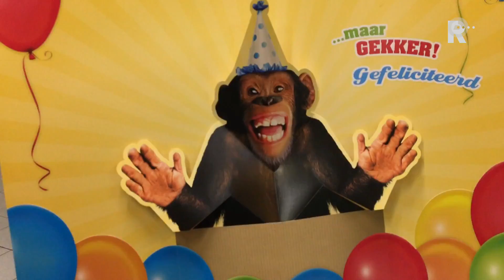Schiedamse Chelsea Kerklaan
Een hectische bommelding in het Crawley Sportcentre en daaropvolgende verwarrende ontruiming vanuit het Londense Sportcentre Crawley ging eraan vooraf. Edoch de Schiedamse Nederlands kampioene Chelsea Kerklaan Diaz Lopez bleef van alle heavy-weight-tegenstanders tijdens de Brits Open Kyokushinkai full-contact karate-wedstrijden het meest koel, hetgeen, na 5 gewonnen partijen, resulteerde in de felbegeerde officiële Europese IFK-titel. Daarmee is de 21 jarige Kerklaan Diaz Lopez die uitkomt voor de Nintai-karateschool  &apos;s Neerlands eerste vrouwelijke Europees kampioene in de feminiene zwaargewichtklasse boven 60 kilo.Mondiaal gezien is zij met haar 68 kilo daarmee meteen ook de jongste en lichtste winnaar uit de 41 jarige International Federation Karate oftewel overkoepelende IFK-organisatie- geschiedenis              De naweeen van haar vorige week bijna gebroken middenvoetsbeentje hebben tijdens het sterk bezette toernooi, de struise Schiedamse gelukkig geen parten gespeeld.  Na een lange enerverende daag won de strijdbare fysiotherapeute in wording uiteindelijk van de Litause Gabija Gudiaulauskaite.Daarvoor delfden ook de Ierse Aneta Meskauskeine, de Poolse Agatha Wiskiarski en de twee Russische runner-up wereldkampioenen Uliana Grebenschikova en Elizeta Ivanova ook het onderspit door de ongebreidelde vechtlust van de felle Nederlands-Spaanse.      De trotse ouders, waaronder uwer vlogger sloten op Schiphol de kersverse Europese kampioene vanochtend in hun armen